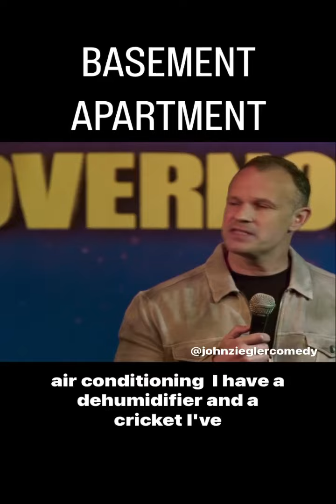Comedian John Ziegler - Basement Apartment (Getting My Affairs in Order)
Check Out the Full Comedy Special available on Youtube

Comedian John Ziegler talks about living in a Basement Apartment